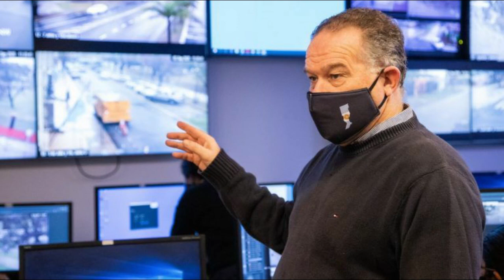Narcotráfico: Jorge Lagna dijo que “fue un error estigmatizar a Rosario”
El ministro de seguridad, Jorge Lagna, minimizó el problema del narcotráfico en Rosario y dijo que es un asunto “nacional”, mientras que cuando era diputado opositor apuntaba a este tema como una de las mayores preocupaciones en la provincia. Además, habló sobre el caso Traferri y la crisis institucional que genera las internas políticas.